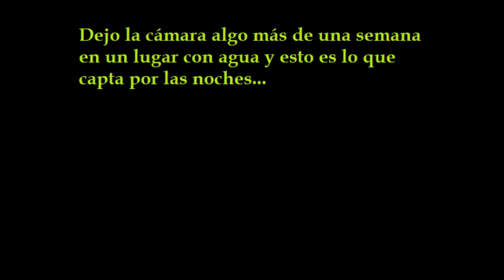Fototrampeo en la fuente por la noche (Valles del Cerrato, septiembre de 2.022)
Dejo la cámara colocada algo más de una semana y graba:

00:08 Garduña
00:38 Ratón (este salió muchas veces pero lo borré para no repetir)
01:09 Gato montés (OJO)
01:40 Garduña
02:25 Raposo
03:01 Jabalí
03:26 Tejones
05:11 Los tejones emiten un gruñido raro (!)
05:28 Murciélago
05:57 Tejón
06:43 Raposo
07:19 Mirlos (los pájaros más madrugadores)
07:58 Garduña
08:28 Garduñas
09:10 Corzo
09:49 Tejón
10:30 Corzo (con cuernos)
11:11 El jabalí resopla
11:50 Jabalí

Grabado con HAPIMP ph770-5s.

Otra vez pondré la cámara apuntando más hacia abajo para ver cómo beben. Mirando un poco hacia arriba a veces se coge una toma más amplia y se les ve acercarse mejor.

El gran descubrimiento ha sido el gato montés, al que unos días después me encontré a pleno día tumbado en una tierra de labor. Lo encontré cerca del lugar de la grabación, o sea que no me extrañaría que fuera incluso el mismo ejemplar.

Espero que os haya gustado. Salid al campo los que podáis y a los que no podáis os lo llevamos a casa.